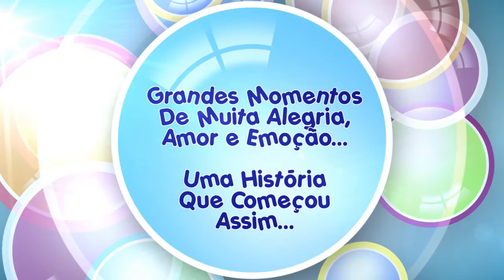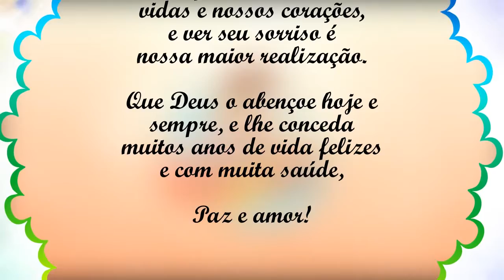CLIP RETROSPECTIVA ANDREY 1 ANO TEMA AVIADOR DATA 06/10/2018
ACL Produções - Film & Photo Design
Conceito Inovador  somos especializados há 29 anos em
eventos de  Casamentos - Aniversários - Debutantes - Batizados -  Bodas -  Formatura - Empresas e corporativos
Faça um contato Agora !!!
Equipe : Acl Produções Film & Photo Design